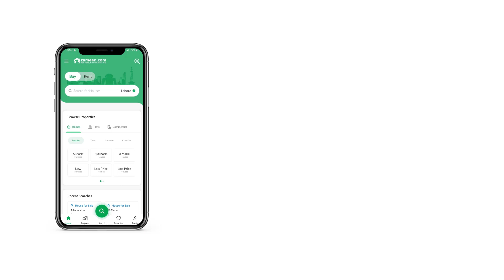1 KANAL HOUSE FOR SALE IN PHASE 2 DHA ISLAMABAD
Elegance meets modernity in this stunning residence located in the prestigious DHA 2, Sector D.

Address: D 2, Street 11, Sector D